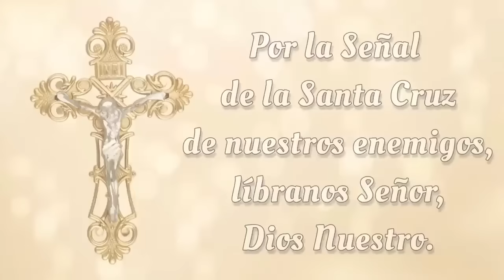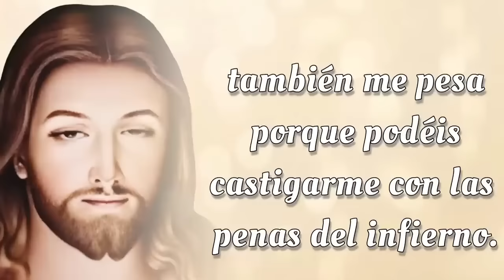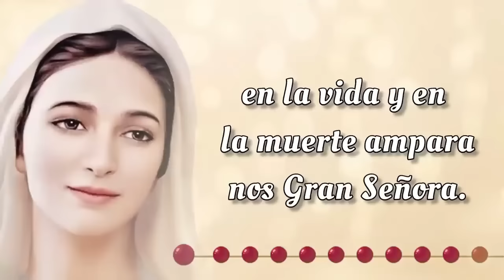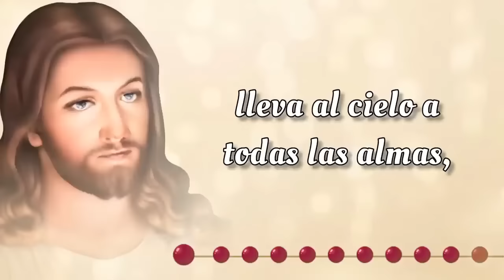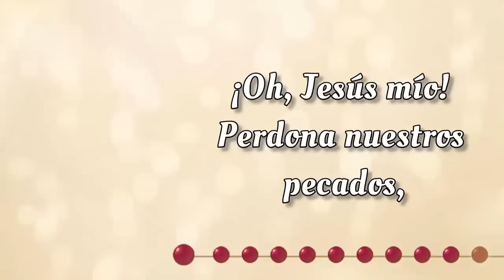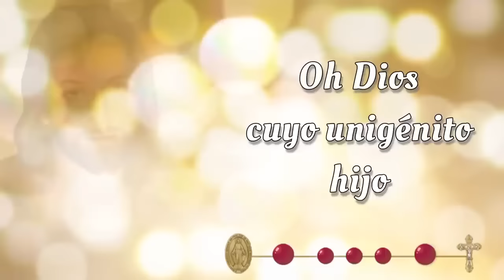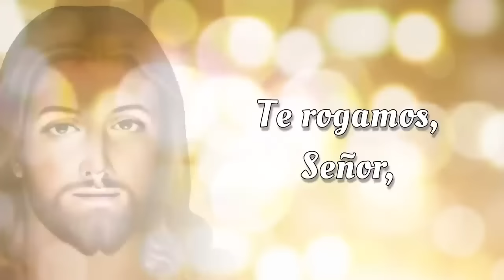SANTO ROSARIO CORTO de hoy ✝️ Viernes, 18 de Octubre 2024 ✝️ Misterios Dolorosos ✝️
SANTO ROSARIO CORTO de hoy ✝️ Viernes, 18 de Octubre 2024 ✝️ Misterios Dolorosos ✝️ Rosario de Hoy 🌹

Bienvenidos al SANTO ROSARIO CORTO de hoy Viernes, 18 de Octubre 2024 en el que meditaremos los Misterios Dolorosos 🌹 y rezaremos el Rosario a la Virgen María. Únete a esta hermosa devoción mariana y sumérgete en momentos de paz y reflexión espiritual.

00:00 - Introducción  📿🌟
00:46 - Acto de Contrición 🙏
01:23 - Credo de los Apóstoles 🙏
02:28 - Primer Misterio 🌿 La agonía de Nuestro Señor en el jardín.
06:43 - Segundo Misterio 🔗 La flagelación de Nuestro Señor en el muro.
10:59 - Tercer Misterio 👑 La coronación de espinas.
15:13 - Cuarto Misterio ✝️ Nuestro Señor carga la cruz al Calvario.
19:29 - Quinto Misterio  🩸Jesus muere en la cruz.
23:43 - Salve Regina
24:26 - Conclusión 📿